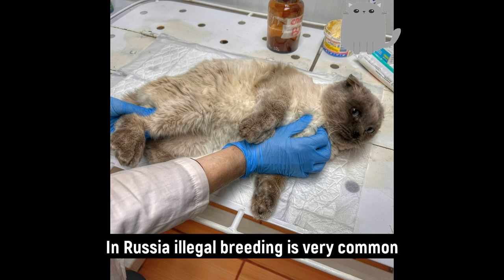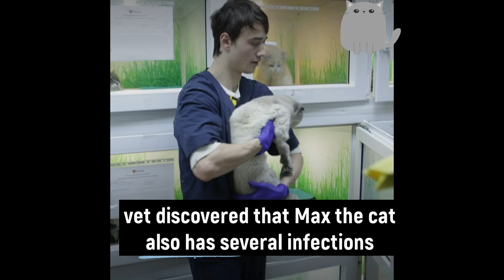illegal breeders doomed him for lifelong suffering from genetic disorder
Poor Max the cat was found by girl in a abandoned house. He was barely moving from pain in his paws. Vet told us straight away that cat is suffering genetic disease.
His paws don't have soft and stretchy cartilage. Instead the bones overgrow and makes cat nable to run and jump and climb the tree and simply walk around without feeling enormous pain!